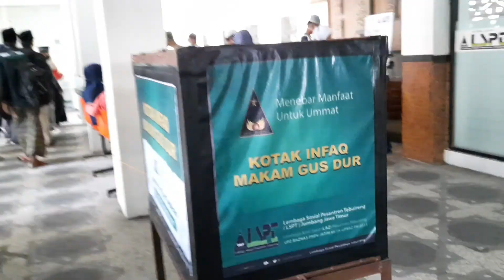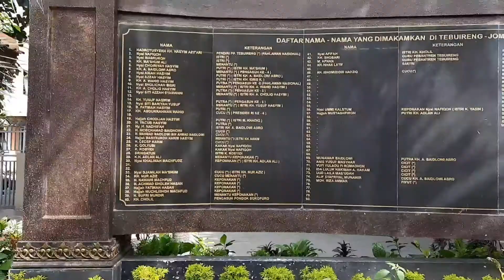‼️SEHAT JASMANI DAN ROHANI | PAGAR NUSA UNWAHA JOMBANG ‼️‼️